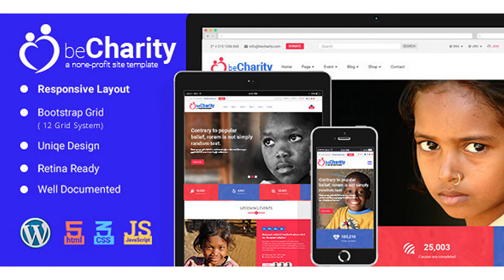beCharity - WordPress Charity Theme | Themeforest Website Templates and Themes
beCharity is a fully responsive retina ready WordPress charity theme. It is based on bootstrap 3.3.5. It comes with 13 different block of King Composer including Contact, Shop, Donation, cause, event pages. Its a perfect theme for charity websites. Feature Fully Responsive WordPress Theme Modern & Clean Design HTML5 & CSS3 Based on Twitter Bootstrap 3 Retina Ready FontAwesoe icons Isotop Filter (Premium) Cause Event Contact Form Blog page Shop/Product Gallery Google Map integrated Google Web Fonts (Roboto)